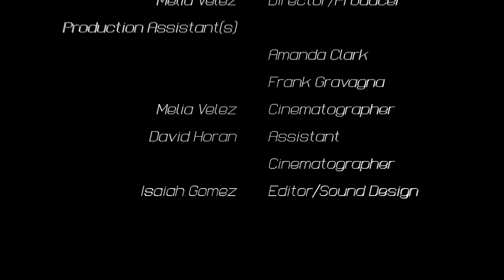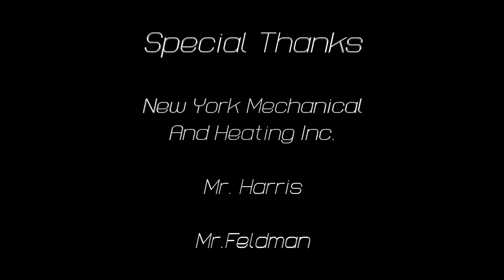Aware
Honorable Mention Narrative - 2018 - High School Award

EB Tech - School of the Arts (East Brunswick, NJ)

by Melia Velez